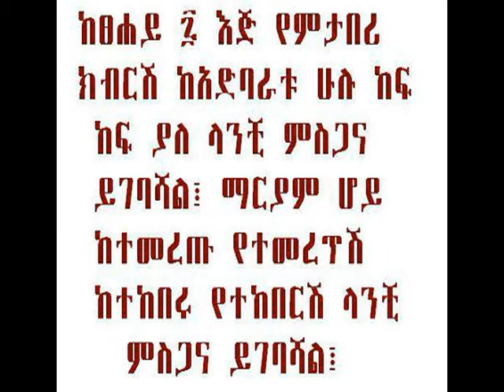St. Mary`s Ethiopian Orthodox Tewahedo Church in Zurich/ Lideta Le-Mariam Part 2 of 3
Saint Mary`s Ethiopian Orthodox Tewahedo Church in Zurich, Switzerland
Celebration of the Birthday of Virgin Mary.